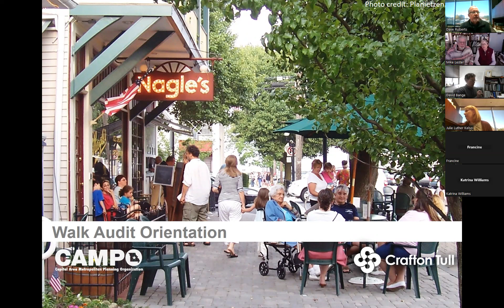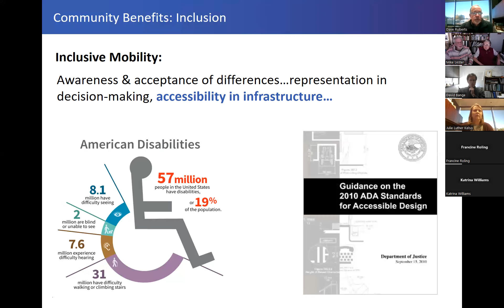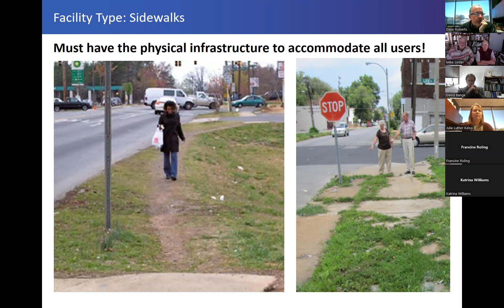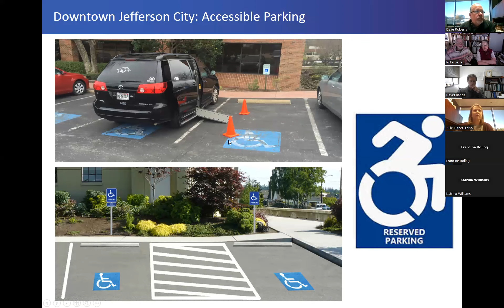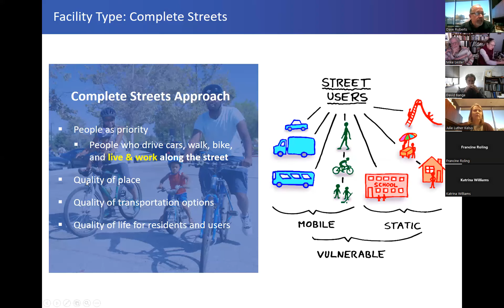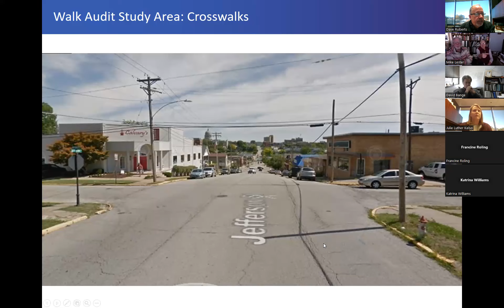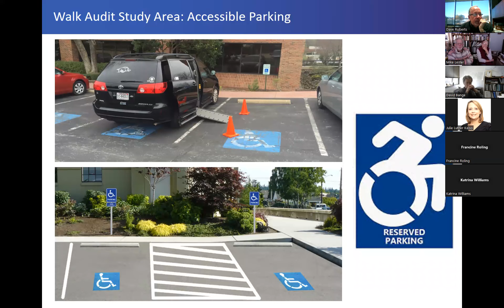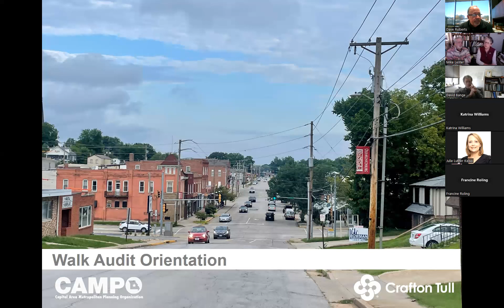Crafton Tull Walk-Audit Orientation December 2022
Crafton Tull has contracted with the Capital Area Metropolitan Planning Organization to develop the Capital Area Active Transportation Plan.  More information about the plan can be found